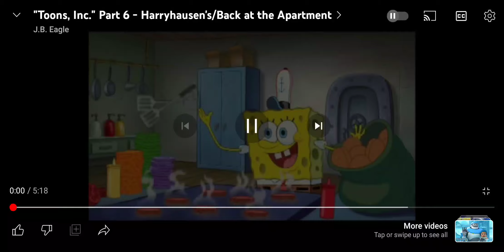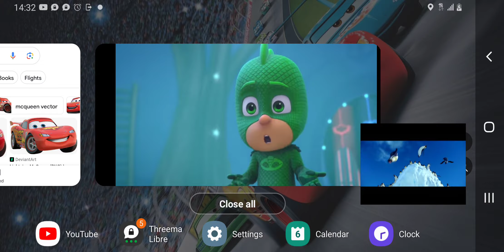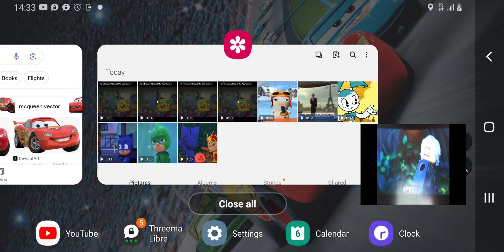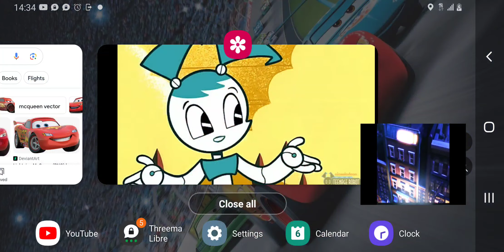Toons, Inc. Part 6 - Harryhausen's/Back at the Apartment